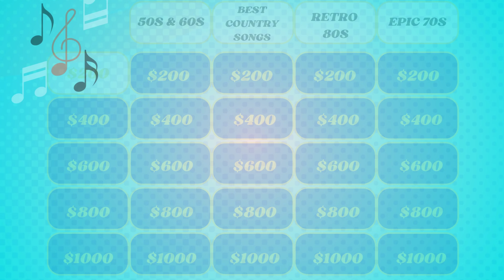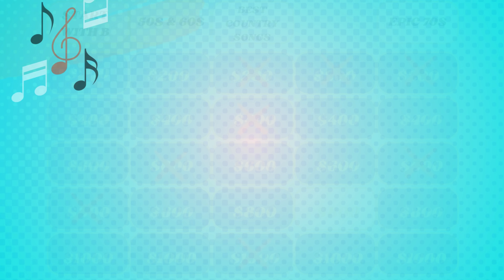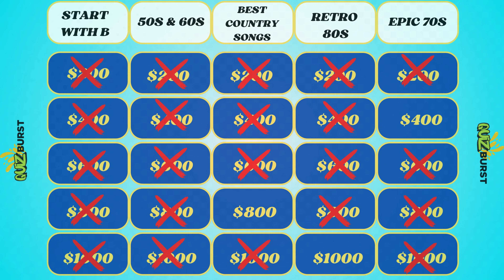CAN YOU GUESS THE SONG JEOPARDY STYLE MUSIC QUIZ IN 5 SECONDS?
Get ready to put your music knowledge to the test with our exciting "Name That Tune Challenge!" In this engaging video, we bring you a Jeopardy-style game where you can guess the songs just by hearing a few notes. From classic hits to modern chart-toppers, we've got a diverse selection that will challenge even the most dedicated music lovers.

Join us as we play snippets of popular songs and give you the chance to shout out your answers! Will you be able to identify the tunes before the clock runs out? Perfect for family game nights, parties, or just a fun way to pass the time, this challenge is sure to entertain everyone.